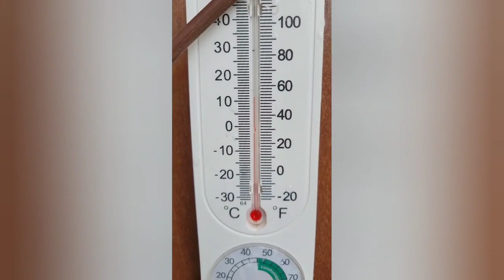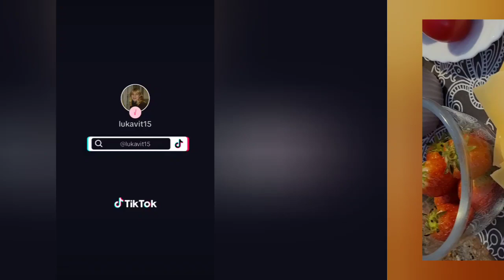в описании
Рецепт:
Получилось 4 пасочки диаметр 12см.

- 1 стакан тёплого молока
- 30 гр свежих дрожжей
- 2 ст.л. сахара
- 4-6 ст.л. муки
-Развели дрожжи в тёплом молоке, добавили сахар, размешали и добавили муку. Размешали, чтобы не было комочков, накрыли поставили в тёплое место минимум  на 30 минут.
Затем берём:
-3 яйца
- 1стакан сахара
- Размешиваем до густой пены( чтобы сахар растворился)
- 100-120 гр растопленного сливочного масла
- 2 ст.л. крепкого алкоголя
- 500-600 гр муки
-всё перемешиваете и добавляете опару.
Вымешиваем  тесто, руки смажьте растительным маслом. Оставьте тесто отдыхать минимум на 1 час, накрыв, в тёплое месте. Можно на 2 часа. Снова вымешайте тесто, добавьте изюм, цукаты(что хотите), разложить тесто в формы, накройте и снова оставьте минимум на 1 час.
Затем в духовку 180°С на 40-50 минут